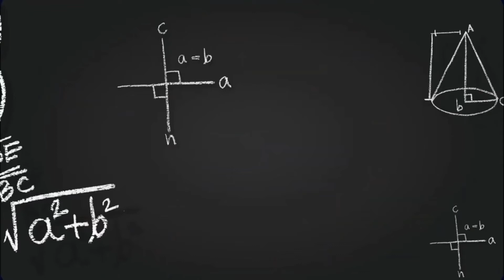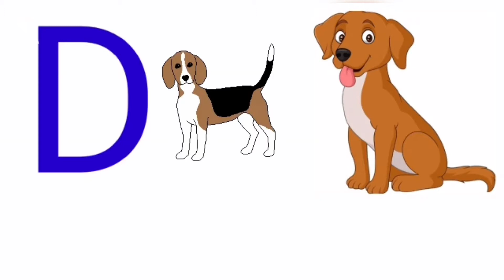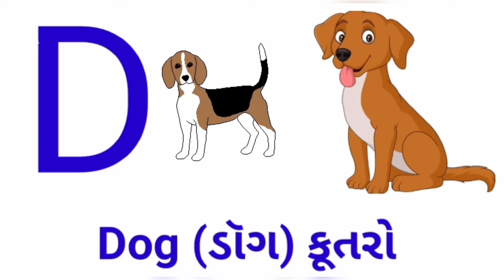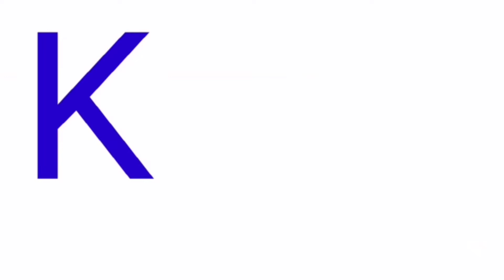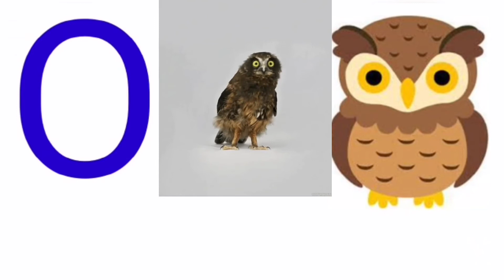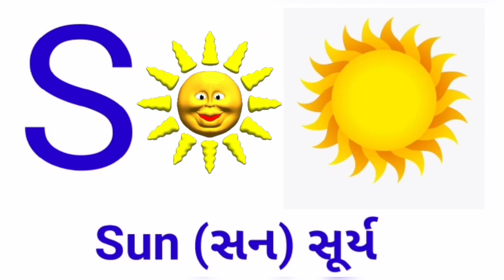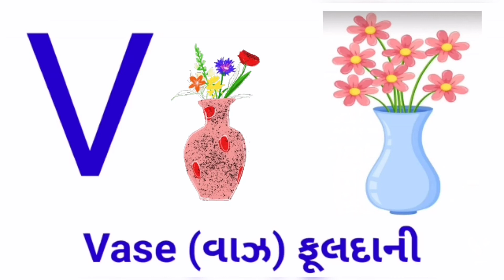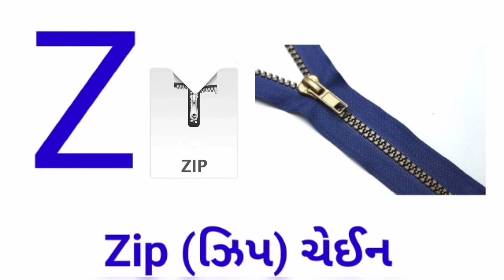ABCD/Learn Alphabets abcd for kids /Capital letters/Write Alphabet letter abc/learn abc for Children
Hi Kids!
Learn Alphabets with live examples | Animated video with video clips | We have added video clips of all the examples of Alphabets along with sounds of animals, funny voices etc. This will engage your child to learn Alphabets in an interesting way and will also help them to remember the letters. Enjoy this video with your child.

In this video, we will Learn Alphabets with live examples
dosto aap video ko dekhiyega or achhi lage to ise like kijiyega share kijiyega. agar aapka koi sawal hai to aap mujhe comment bhi kar sakte hai . me aapke comment ka rply dene ki poori koshish karungi .. Thank you so much...

Std 1 | Kalarav-Gujarati | Ajab jevi Vat Chhe | Std 1 kalrav ch 3| Std 1 gujarati path 3 | chapter 3